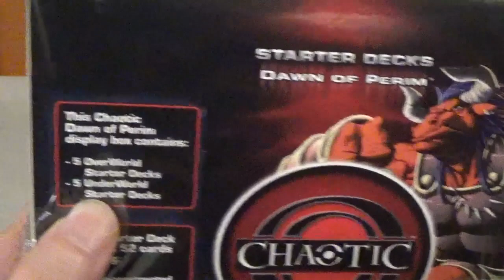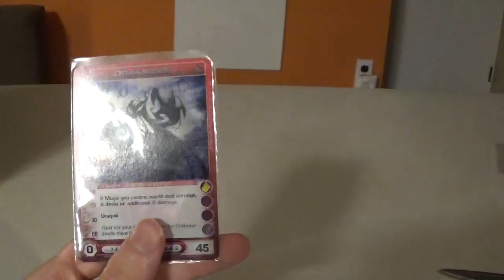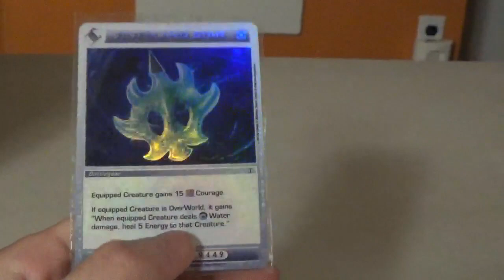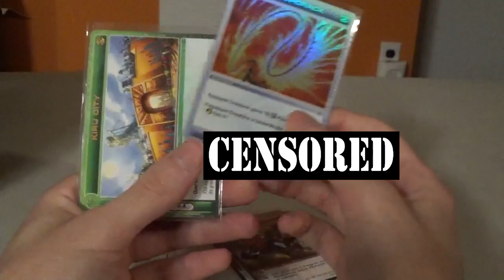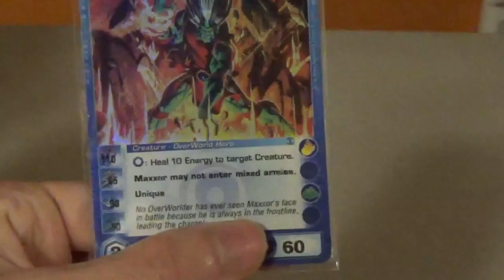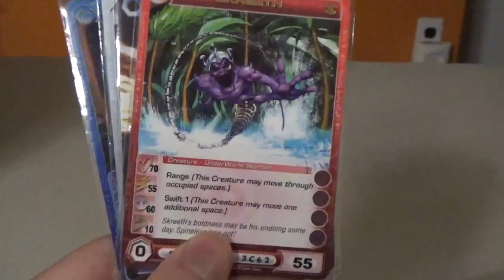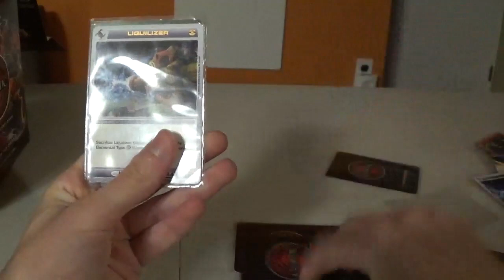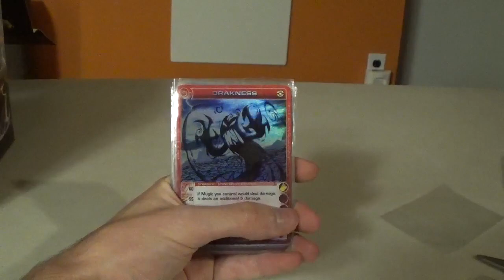Chaotic UNBOXING | 10 Starter decks (HEPTADD)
Unboxing a case of 10 Dawn of Perim Starter Decks!